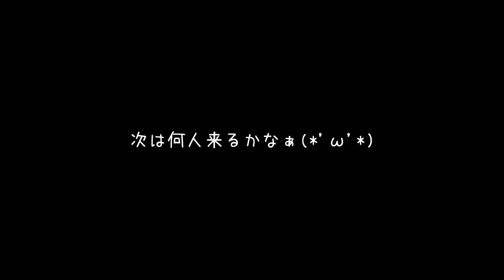【フォートナイト】ゴースティングを離島に集めてオフ会を開いた結果ｗｗｗ